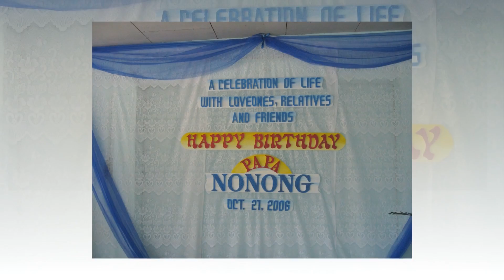2006-10 EMILIANO RIEGO DE DIOS 80th BDAY